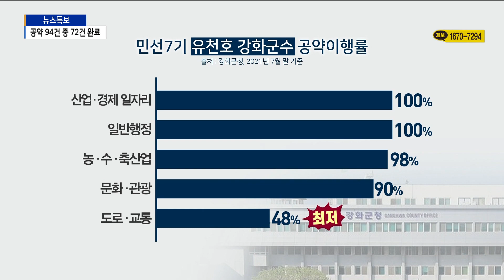유천호 강화군수 공약이행률 87%… 도로 교통분야는 48%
[기사내용]

박인애 앵커)
민선 7기가 취임한 지 3년이 지났는데요,
유천호 강화군수의 공약 이행률이 87%로 나타났습니다.
산업·경제 분야와 일반 행정 분야에선 제시한 공약의 100%를 실행했지만
도로 교통분야의 공약 이행률은 48%에 그쳐 절반 넘게 장기 과제로 남았습니다.

리포트)
민선 7기 3주년을 맞은 유천호 강화군수의 공약 이행률이
87%로 나타났습니다.

이행률이 가장 높은 건 산업·경제·일자리 분야와 일반 행정 분야로 공약을 100% 실행했습니다.

풍물시장 부설 주차장을 조성하고,
조례를 개정해 지역 건설 장비 사용률을 높이는 등
지역 일자리 창출로 이어질 수 있도록 제도를 개선했습니다.

또 농·수·축산업 분야는 98%,
문화 체육 관광분야에서도 공약의 90%를 이행한 것으로 분석했습니다.

반면 도로 교통 분야에선 공약 이행률이 48%에 그쳐
전 분야 중 가장 낮았습니다.

지난 2019년 강화해안순환도로 2공구가 개통했지만
4공구는 2024년도에나 개통할 예정입니다.
5공구 개통 시기는 아직 정해지지 않았습니다.

서도 연도교 건설 사업과 강화에서 김포공항을 잇는 철도 사업,
강화 영종 간 연륙교 건설 등도 장기 과제로 남았습니다.

공공임대주택 건설 등이 포함된
지역 개발 분야 공약은 61% 이행률을 보였습니다.

강화군은 임기 내에 강화읍 원도심 재생사업을 마무리 짓고
2022년까지 신문·새시장지구와 온수지구에
공공임대주택 310호를 짓는다는 계획입니다.

강화군은 민선 7기 공약사항 94건 중 72건을 완료했다고 밝혔습니다.

또 13건은 임기 내에 사업을 마무리하고, 9건은 장기 과제로 추진한다는 계획입니다.

B tv 뉴스 김지영입니다.

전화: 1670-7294